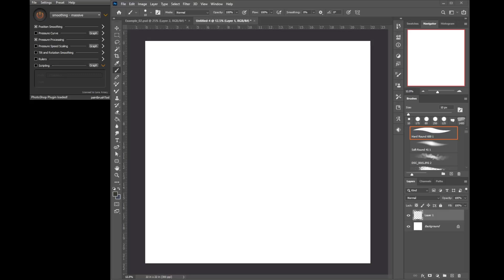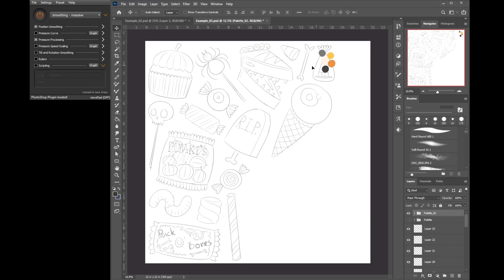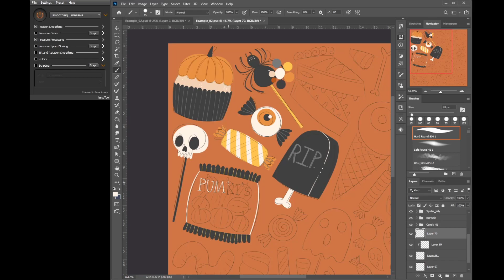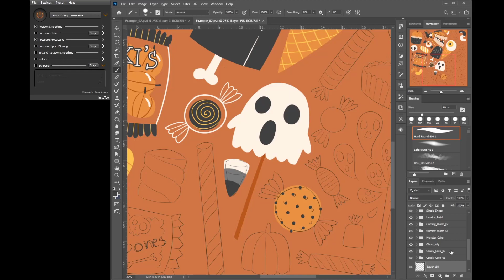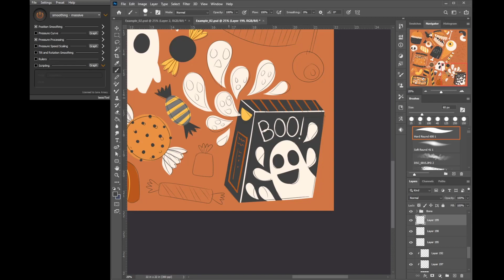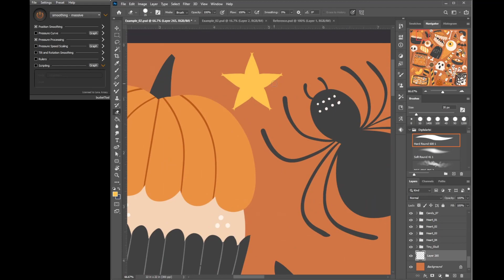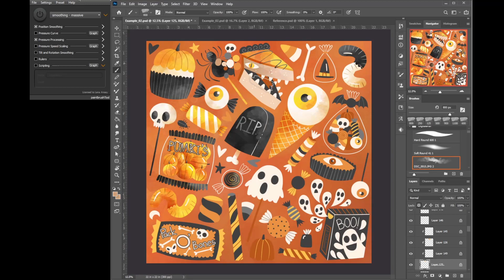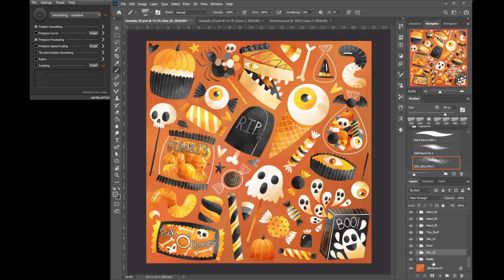Halloween Treats Illustration - Speedpaint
Happy October everyone! I hope you guys enjoy this newest series I completed. I'm experimenting with just putting the entire process on one video so feel free to let me know what you think.